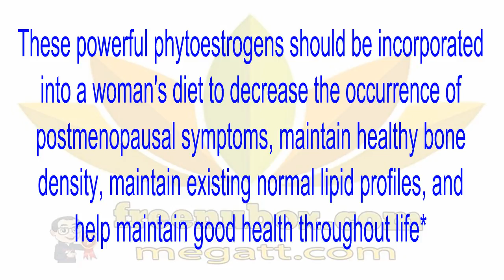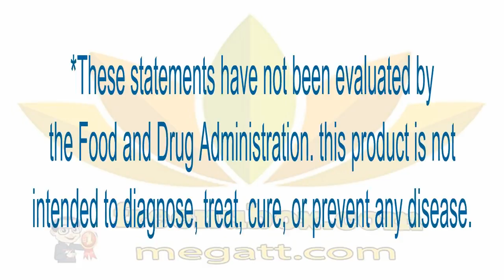👍Nu Health Beauty - NU SKIN ESTERA® PHASE III WOMEN'S MAINTENANCE FORMULA🌱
NU SKIN ESTERA® PHASE III WOMEN'S MAINTENANCE FORMULA
Estera Phase III Maintenance Formula is for women in their postmenopausal years. Maintenance Formula is designed to help promote estrogen metabolites and support cardiovascular health, bones, cognitive function, and a normal lipid profile.😍